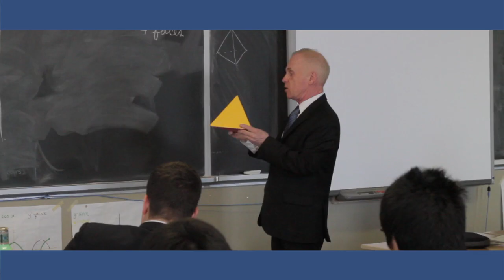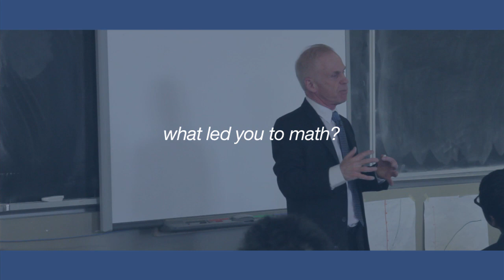Mathematician and author Dr James Stewart talks at Upper School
He probably wrote your calculus textbook. The famed author spoke to Upper School students about "How to Guess in Mathematics," March 7.